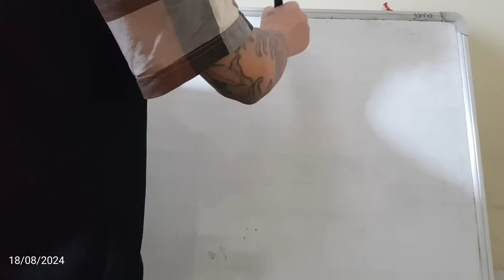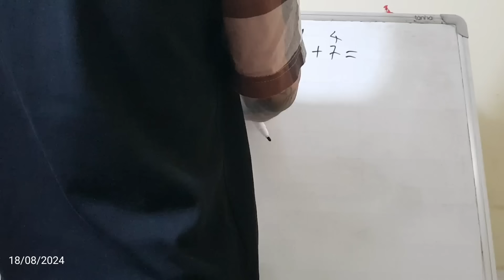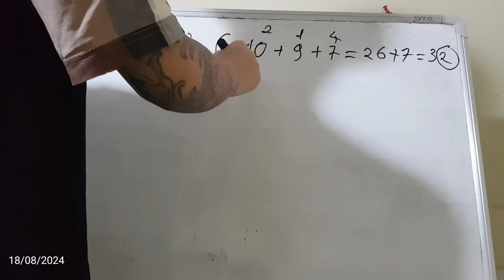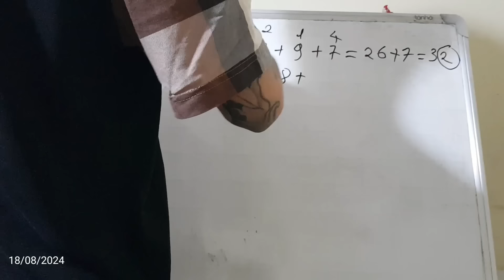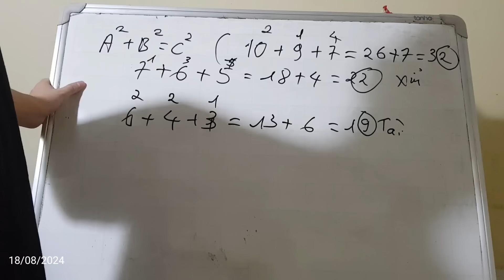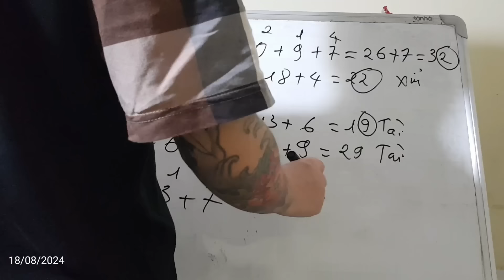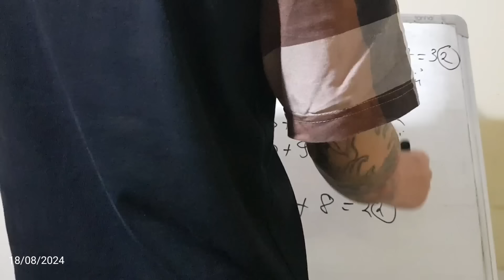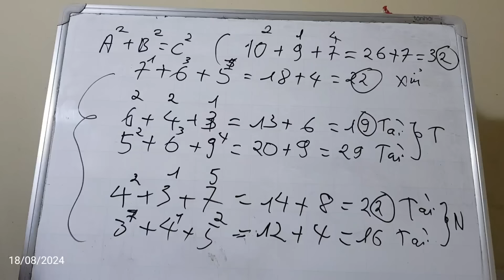Sunwin | Link Tải Sunwin - Sunwin | Cách phân tích cầu tài xỉu Sunwin công thức bắt cầu sunwin 2024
Sunwin ⭐️ Game Bài Macau⭐️Link Tải App Sun.win
Thông báo: Hiện tại có nhiều Website tại Việt Nam đang giả mạo thương hiệu Sun.win. Hôm nay, chúng tối muốn thông báo đến quý hội viện của Las Vegas Sands Corp, chúng tôi là đơn vị vận hành thương hiệu này đã  phát triển riêng cho thị trường Việt Nam phát triển Sunwin.edu.vn và ủy thác cho Solaire Group phát triển cùng hệ thống 68 Game Bài. (Nền tảng 2 trong 1 hàng đầu hiện nay)
Mục Lục
Giới thiệu về cổng game Sunwin
Quy định thí điểm Casino tại Việt Nam
Người Việt khi tham gia vào Sunwin.edu.vn có phạm pháp không?
Sunwin News
Bắn cá xèng APK Sunwin: Khám phá trò chơi hot hiện nay
Cách chơi Xổ số Keno Lộc Phát tại Sunwin mới nhất 2024
Cách chơi mậu binh online miễn phí khi tải Sunwin
Cách chơi Phỏm online tại cổng game Sunwin
Bài chắn Sunwin | Tựa game bài online mới lạ nhất 2024
Hướng dẫn cách chơi bài Sâm Lốc Online trên Sunwin
Xì tố là gì? Cách chơi xì tố online trên cổng game Sunwin
Hướng dẫn cách chơi bài Liêng Online trên cổng game Sunwin
Cách chơi game Trên Dưới Sunwin mới nhất 2024
Cách chơi cờ úp Online Việt Nam tại Sunwin
Chia sẻ cách chơi Rồng hổ Sunwin “trăm trận trăm thắng”
Tài Xỉu Sunwin | Tổng quan và hướng dẫn chung cho người mới
Link tải Sunwin IOS/APK
Sunwin là cổng game bài đổi thưởng thông qua các trò chơi dưới dạng 3D và livestream Online. Cổng game của chúng tôi được phát triển bởi Las Vegas Sands Corp và hiện tại đã có 8 năm hoạt động tại thị trường châu Á.

Las Vegas Sands Corp thuộc sở hữu của các nhà đầu tư đến từ Macau, Trung Quốc và trụ sở chính của chúng tôi đặt tại Philippines. Để cho hệ thống Sunwin của mình tăng sự uy tín trong lĩnh vực Gambling & Casino Online, chúng tôi đã xin được giấy phép Cagayan and Freeport và Isle of Man cho hoạt động liên quan đến cá cược trực tuyến.
Hiện tại, Sunwin.edu.vn là đơn vị được ủy quyền từ Sunwin để phát triển cổng game Sun.win đến với mọi người chơi tại Việt Nam thông qua sự kết hợp cùng với 68 Game Bài để hỗ trợ vận hành hệ thống.

Sunwin đã phát triển Sunwin.edu.vn và ủy quyền cho 68 Game bài khai thác tại thị trường Việt Nam

Theo khoản 1 Điều 12 Nghị định 03/2017/NĐ-CP quy định về địa điểm thực hiện thí điểm cho phép người Việt Nam chơi tại Điểm kinh doanh casino như sau:

Thí điểm cho phép người Việt Nam chơi tại Điểm kinh doanh casino
1. Địa điểm thực hiện thí điểm
Thí điểm cho phép người Việt Nam được vào chơi tại Điểm kinh doanh casino thực hiện tại dự án đầu tư khu dịch vụ, du lịch và vui chơi giải trí tổng hợp có casino tại các địa điểm đáp ứng các quy định tại Nghị định này và được cơ quan có thẩm quyền cho phép.

Theo quy định trên, địa điểm để thực hiện thí điểm cho phép người Việt Nam chơi tại Điểm kinh doanh casino là ở dự án đầu tư khu dịch vụ, du lịch và vui chơi giải trí tổng hợp có casino tại các địa điểm đáp ứng các quy định tại Nghị định này và được cơ quan có thẩm quyền cho phép.

Nhìn chung, hiện tại Việt Nam đã có cái nhìn thoáng hơn về hoạt động cờ bạc vì đây là một trong những ngành nghề giúp kích cầu du lịch và đồng thời cũng là một loại hình hợp pháp trên toàn thế giới. (Thuộc nhóm được phép hoạt động nhưng không khuyến khích phát triển)

Vì lẽ đó, Sunwin đã nắm bắt thời cơ tốt này để phát triển riêng Cổng game bài đổi thưởng Sunwin.edu.vn để tiếp cận dễ dàng hơn đến với người dùng Việt Nam có nhu cầu tham gia các tựa game online ăn tiền thật.

Edu – Là viết tắt của Education có nghĩa là giáo dục. Sở dĩ chúng tôi lựa chọn cái tên này thay vì Sunwin.vn đó là vì cờ bạc vốn dĩ là một bộ môn trí tuệ, sử dụng và kích thích sự phát triển của não bộ thông qua sự kích thích cảm giác chiến thằng khi tiết ra Hormone Dopamine(một loại Hormone tạo ra sự hạnh phúc).
Hiện tại, hoạt động của Las Vegas Sands Corp là hoàn toàn hợp pháp tại nước ngoài và máy chủ của chúng tôi cũng đặt tại nước ngoài cho tên miền Sunwin.edu.vn. Chính vì thế mà việc bạn tham gia và các casino hoạt động bên ngoài lãnh thổ Việt Nam là hoàn toàn hợp pháp.

Tuy nhiên, là một cổng game luôn thượng tôn pháp luật, chúng tôi từ chối cung cấp các trò chơi đến các nhóm đối tượng như sau:

Người dưới 18 tuổi
Người có tiền án, tiền sử liên quan đến hoạt động cờ bạc và chất kích thích
Cá nhân và tổ chức liên quan đến hoạt động gian lận mạng
Nhìn chung, chúng tôi luôn cố gắng mang đến cho khách hàng những trải nghiệm tốt nhất khi tham gia vào cổng game bài đổi thưởng của mình. Tuy nhiên, vì là một Website mới chúng tôi vẫn chưa được nhiều người biết đến nên rất cần quý hội viên chia sẻ rộng rãi để tăng độ nhận diện hơn nữa cho thương hiệu của Sunwin.edu.vn.

☞ Do not Reup BLACK FF YT